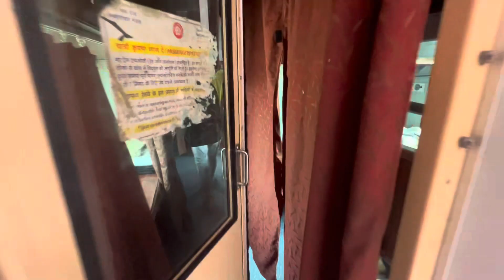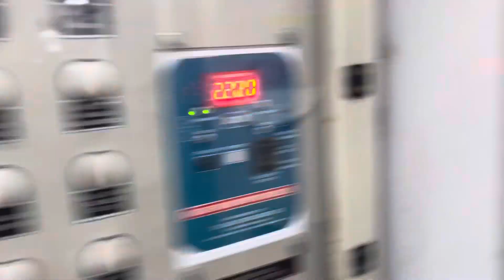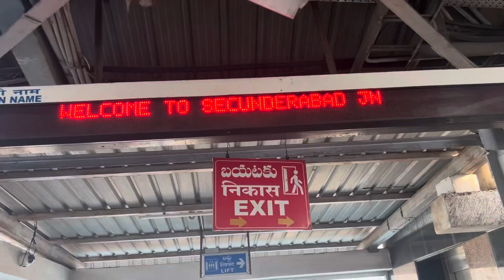Sompeta To Secunderabad || Visakha Express Full Journey || Weekend Vlogger Telugu